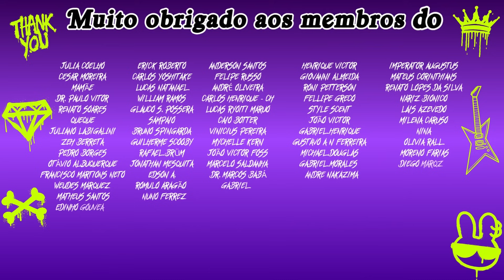GUIA DE COMPRAS BLACK FRIDAY - NACIONAIS 2023 - SÓ OS MAIORES DESCONTOS!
PARCEIROS:
NUANCIELO

CUPOM: PERFUMORISTA
VALENTINO VIEGAS

IN THE BOX PERFUMES:

CUPOM: INTHEBOX5
THERA COSMÉTICOS

SG IMPORTADOS, DECANTS E PERFUMES:

CUPOM: PERFUMORISTA
NATURA:

CUPOM: PERFUMORISTA+MÊS (PERFUMORISTAJANEIRO) POR EXEMPLO.
LESSINI DECANTS

CUPOM: PERFUMORISTA